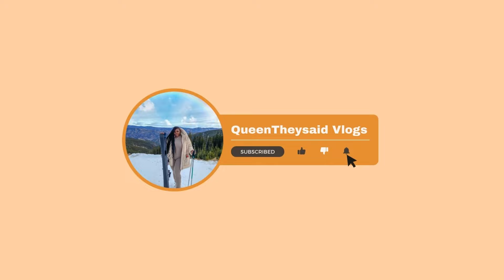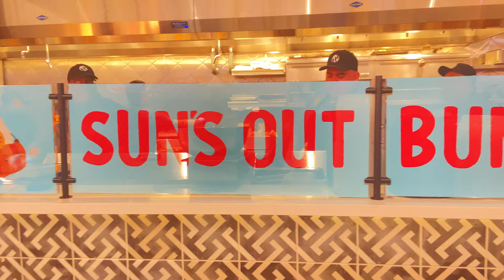Epic 24 Hours in Vegas: $10 matching tattoos, Fremont Street and more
Check out part 2 of my Las Vegas baecation vlog where my boyfriend and I get matching $10 tattoos, explore Fremont street, eat at Nacho Daddy, and so much more.

▬▬▬▬▬▬▬Contents of this video  ▬▬▬▬▬▬▬▬▬▬
0:00- Intro
00:29- Things To Do
1:44- Suns Out Buns Out (Food Review)
4:12- Ross Run
6:43- Resort World Las Vegas Pool
8:04- GRWM
10:43- Koolsville Viral $10 Tattoos
14:01- Exploring Fremont Street At Night
16:19- Nacho Daddy Las Vegas
16:39- Las Vegas Day 2 (RECAP)
25:44- Tune Into Part 3